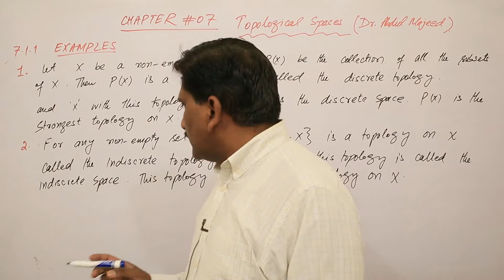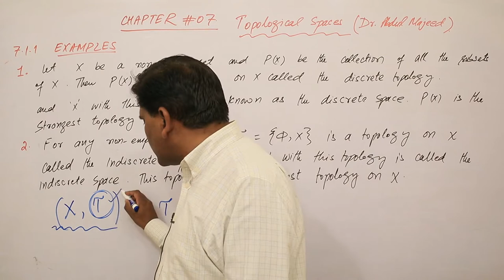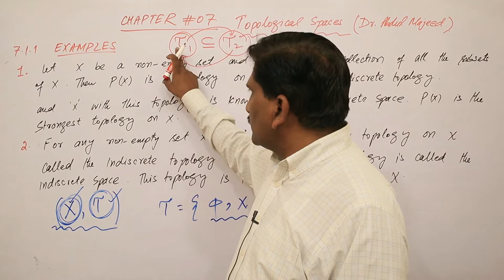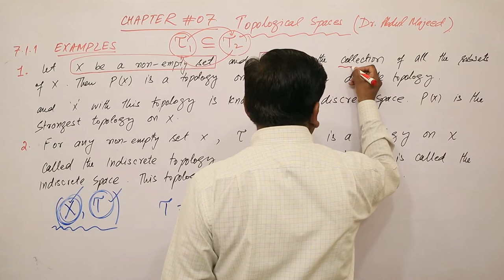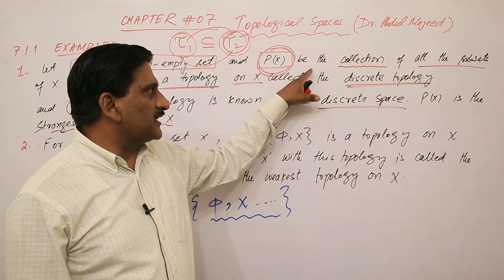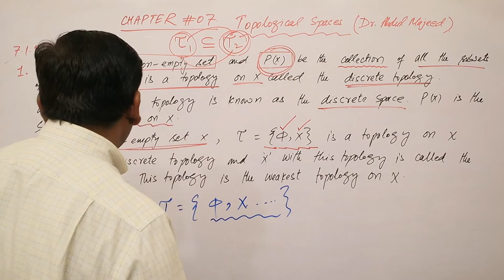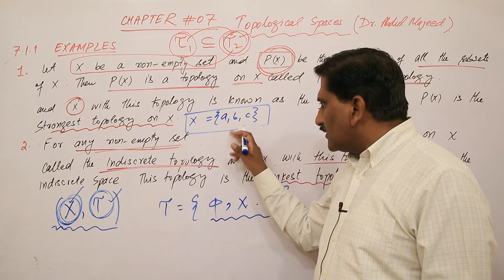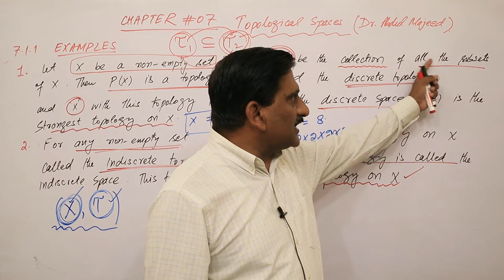3. Topology | Strongest and Weakest Toplogies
Topology
• Definition and examples
• Open and closed sets
• Subspaces
• Neighborhoods
• Limit points, closure of a set
• Interior, exterior and boundary of a set
Bases and Sub-bases
• Base and sub bases
• Neighborhood bases
• First and second axioms of countablility
• Separable spaces, Lindelöf spaces
• Continuous functions and homeomorphism
• Weak topologies, finite product spaces
Separation Axioms
• Separation axioms
• Regular spaces
• Completely regular spaces
• Normal spaces
Compact Spaces
• Compact topological spaces
• Countably compact spaces
• Sequentially compact spaces
Connectedness
• Connected spaces, disconnected spaces
• Totally disconnected spaces
• Components of topological spaces
Recommended Books
1. J. Dugundji, Topology, (Allyn and Bacon Inc., Boston 1966)
2. G. F. Simmon, Introduction to Topology and Modern Analysis, (McGraw Hill Book
Company, New York, 1963)
3. Stephen Willard, General Topology, (Addison-Wesley Publishing Co., London, 1970)
4. Seymour Lipschutz, General Topology, (Schaum's Outline Series, McGraw Hill Book
Company 2004)
5. James R. Munkres, Topology, 2nd edition, (Prentice Hall Inc., 2003)